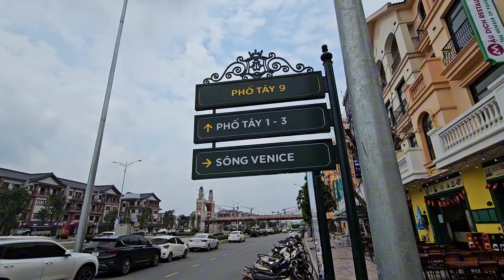SH.8991. Phố Tây...nhưng ở Việt Nam. Đẹp quá anh em ơi.